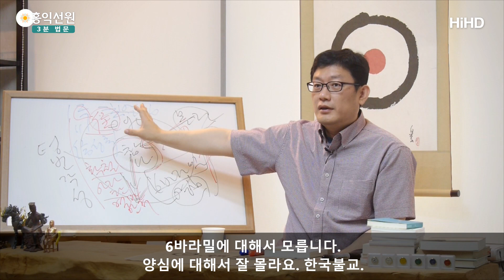[3분 법문] 한국불교-입장을 정하라! _홍익선원.윤홍식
(170615 목낮대담)  아무튼, 이분은 저랑 정반대인 게
철저하게 초기 불교, 부처님이 하신 말씀 위주로
불교를 보는 것을 중시해요.
저는 반대로 철저히 대승의 입장으로 보는 걸 중시해요.
“그럼 넌 석가모니 믿는 사람 아니네” “예” 그래도 좋아요.
저는 석가모니가 중요한 게 아니에요.
대승 가르침이, 왜 제가 대승불교에 그렇게 목을 매겠어요?
제가 공부한 거랑 똑같았기 때문에요.
그래서 저는 제 체험을 가지고 대승을 지지하는 거예요.

석가모니의 가르침을 저는 지지하지 않아요.
초기불경의 가르침 저는 반대합니다.
제 법구경 강의 보시면
구절구절을 제가 계속 비판하면서 강의한 거예요.
법구경에 대해서
이 말이 그리고 왜 불교에, 현재 불교에 대해서 비판하는 거는
현재 불교는 대승불교를 표방하면서
왜 초기불교 경전하고 대승불교 경전을 섞어 가지고,
섞어서 가르치느냐는 걸 제가 비판하는 거예요.

법구경 그러면 석가모니 가르침이라고
불교 신자들은 다 감동하면서 봐야 될 책인데
제 법구경 감의 들으시면 조목조목 비판해 놓았다고요.
“여러분 이렇게 사실 거예요?” 하면서
“좋아하지 마라. 못 봐서 괴로우니라”
“미워하지 마라. 봐서 괴로우니라”
그 말이 맞는다면 여러분,
그 말이 진리라면 여러분은 앞으로 인생에서
좋아하지도 미워하지도 말아야 해요.

근데 제 말은 뭐냐면
대승은 그렇게 요구 안 한다.
그러면 여러분은 사실은 대승 불교적 삶을 살면서
읽는 경전의 초기불교 경전을 읽으면서 감동해요.
‘그렇지 이게 옳지’
그럼 이게 저는 이해가 안 된다는 거에요.
입장을 정하시라는 거에요. 어떻게 살지
중생과 함께 울고 웃을지,
아니면 중생을 외면하고 나만의 길을 갈지 정하셔야 해요.
근데 전혀 다른 경전을 보면서 섞어서 감동을 하고 계시니까
저는 한국불교가 문제라는 거에요.

이 각각의 입장들을 따르시는 분들을 저는 존중합니다.
‘나는 확철대오의 길을 가겠다.’
‘난 이 길만 가겠다. 난 이 길만 가겠다.’
저는 입장를 정하라는 거에요. “한국불교는 입장을 정하라!”
애매하게 선불교로 가고 있어요.
양쪽을 다 포섭하면서 애매하게 선불교로 가고 있으니까
제가 볼 때는 죽도 밥도 안 되고 있다.

그 길이 어딜 지향하는지 정확히 알고 가시라.
선불교는 확철대오를 지향하지만 여기서 멈추죠.
6바라밀을 더 닦지 않아요.
6바라밀에 대해서 모릅니다.
양심에 대해서 잘 몰라요. 한국불교